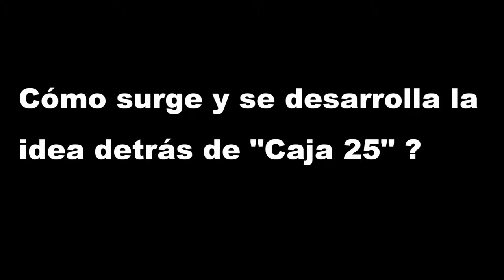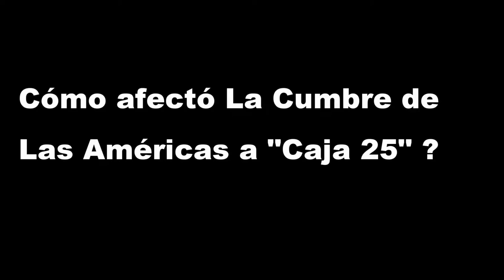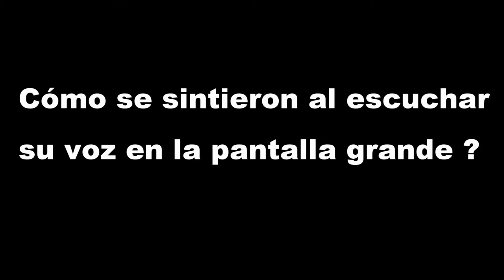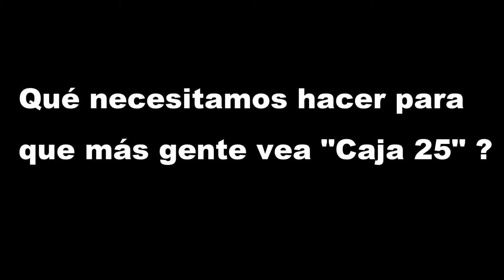Cinefilia entrevista a Delfina Vidal y Mercedes Arias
Tuvimos la oportunidad de hablar con Delfina Vidal y Mercedes Arias, directoras de "Caja 25"